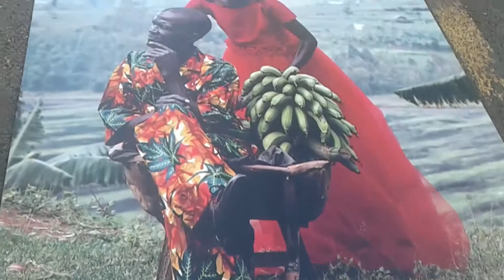European Street Fair Celebrated in Kigali Rwanda 2018 Edition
This Saturday, June 9th, 2018 in Kigali, a very symbolic day for Europeans living and working in Rwanda and Friends of Europe in the Country, was marked by various events accompanied by modern African dances, European Cuisine, exhibitions of the arts composed by drawn objects and Photos and a very important show to the Visitors interested to know the services and activities of the EU member countries represented in Rwanda.
The Event which takes place at Kigali Car Free Zone, in downtown, was organized by a delegation of the European Union and EU embassies in Kigali, as part of the annual Europe Day celebrations.
The fair attracted thousands of Rwandans and members of the international community for a half day of fun, games, music and opportunity to learn more about the EU's work in Rwanda.

Speaking to Topafricanews.com, Flora Kayitesi, the Communication Manager at the European Union in Rwanda, said this is a continuity of the Europe Day previously celebrated in Kigali.

“We organize the European Street Fair Every year, this is the Second Edition, and last year we had another one. We celebrate it as part of a Banner that we call “Days of Europe”. Under the days of Europe, we have Europe Day celebrated on the 5th of May, and celebrates peace and prosperity in Europe.” Kayitesi said.

She added that “Usually Europe Day is an official event. So we sat down and we thought how we can involve the Rwandan Community. So we decided a street fair where we can have members of European Union that have Embassies in Kigali. We hold a street fair to showcase or to create awareness about what the European Union does in Rwanda.”

European Countries represented in Rwanda are Germany, UK, Netherlands, Belgium, France and Sweden.

EU Delegations represent the European Union around the world. The role of the EU Delegation to Rwanda is to support the development of relations between Rwanda and the EU.